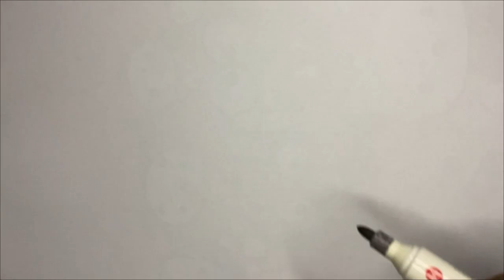How to make sparkling hibiscus flowers step by step | drawing, coloring, designing for kids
Welcome to the YouTube channel ART AND DRAWING
We love doing art together and hope you follow along with us.
Many of our lessons are perfect for any age,